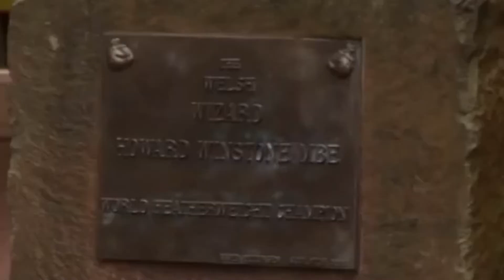The Green Green Grass Of Home - Smokey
Produced with CyberLink PowerDirector 13 The Green Green Grass Of Home Karaoke Cover By Smokey,  of this Tom Jones classics.